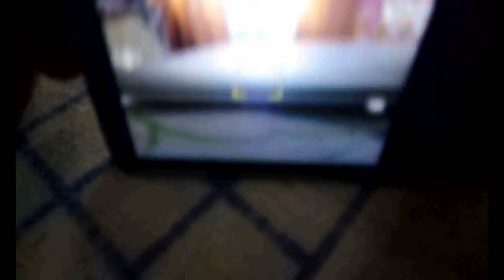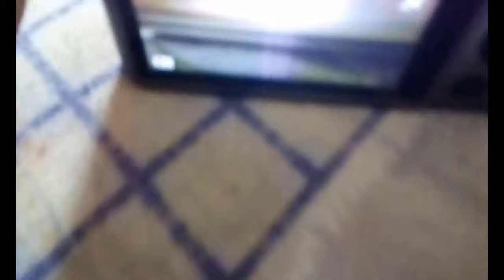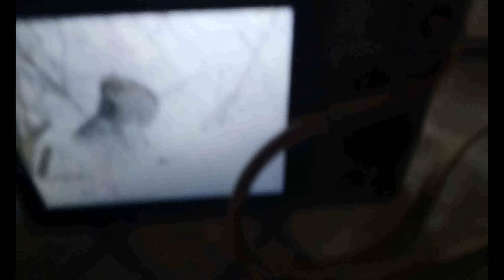Maginon SZ 24 [ test możliwości kompa czy da rede w 4k ]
[ to jest  test możliwości kompa więc sory za jakość jeśli będzie kijowa  ] materiał oryginalnie nie był w 4k